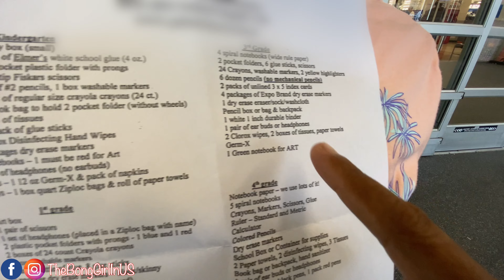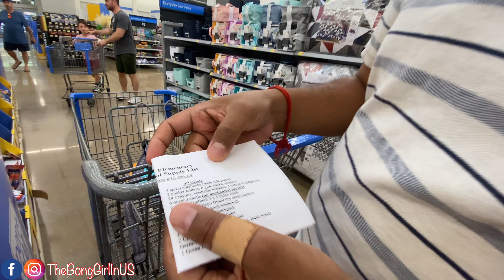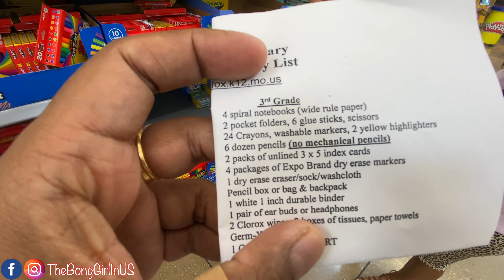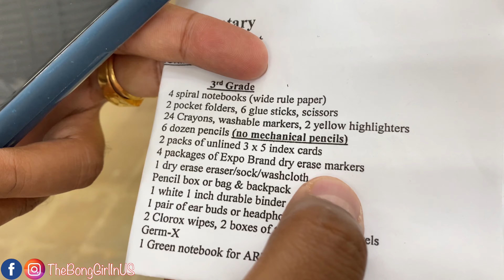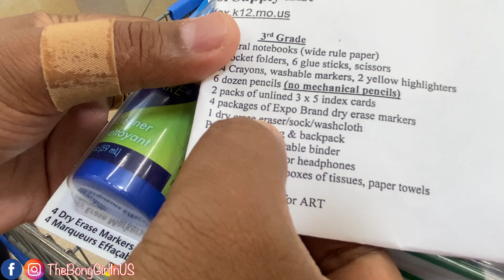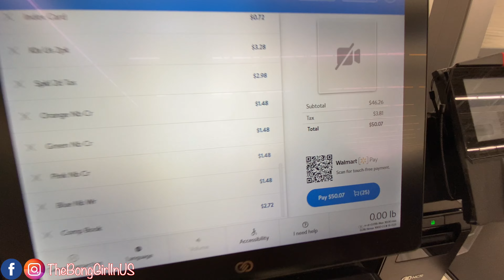আমেরিকাতে কচিকাচাদের শিক্ষাব্যবস্থা| Back To School এর জিনিসপত্র কিনতে গেলাম Walmart || Vlog#56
Hello Friends! Thank you very much for stopping by my channel.
In today’s vlog I am sharing the education system for kids ion America.